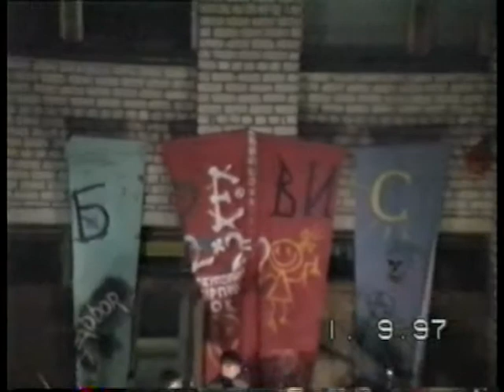ЗаББор 1.09.1997 - школа №8